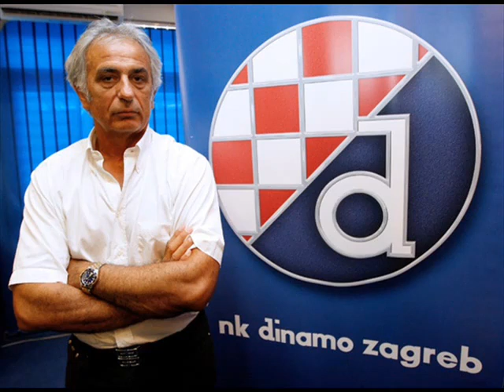Svi za Vahida - pjesma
Pjesma treneru dinama.